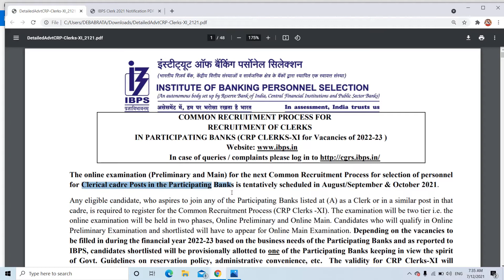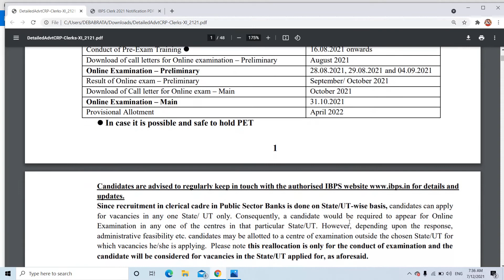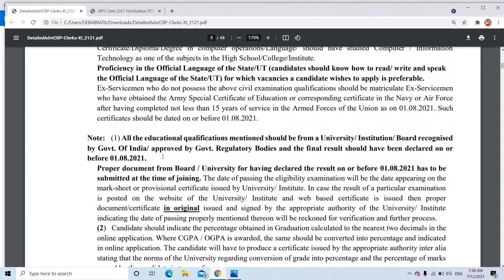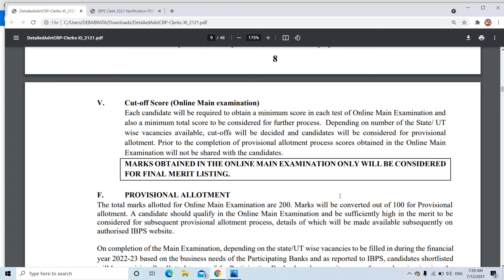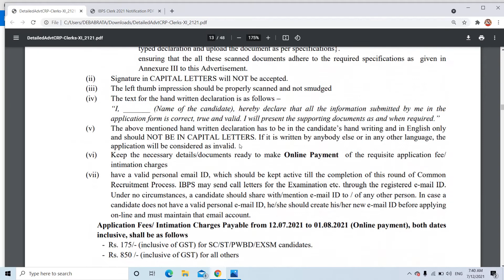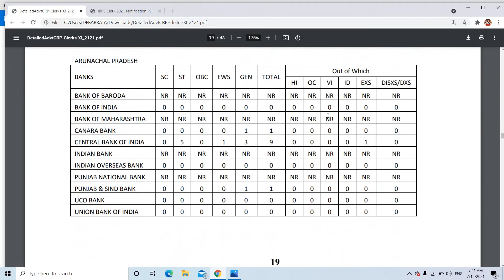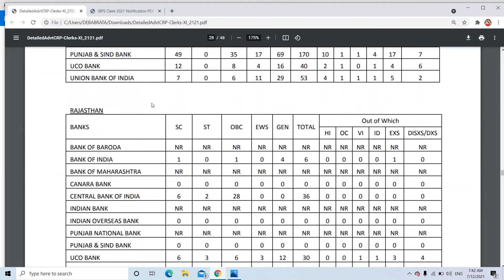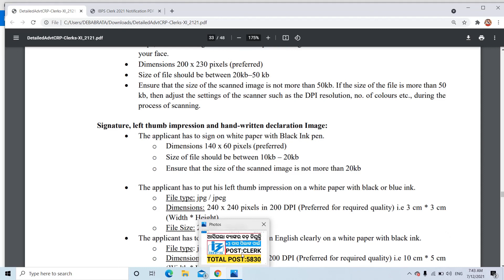ibps clerk notification 2021 || ibps vacancy 2021|| Total Post: 5830 || +3 pass can apply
ibps online apply link:-